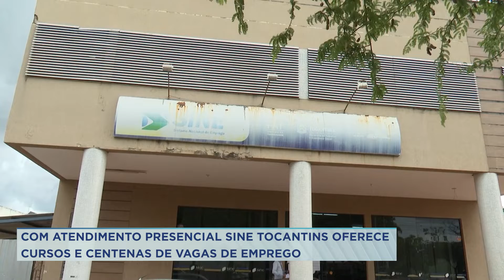SINE RETOMA ATENDIMENTO PRESENCIAL COM CURSOS E CENTENAS DE VAGAS DISPONÍVEIS